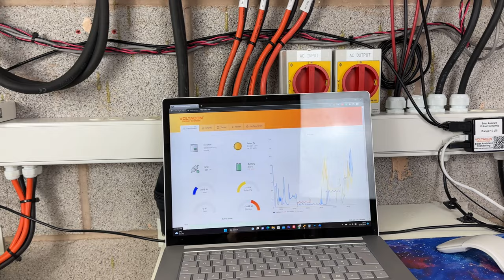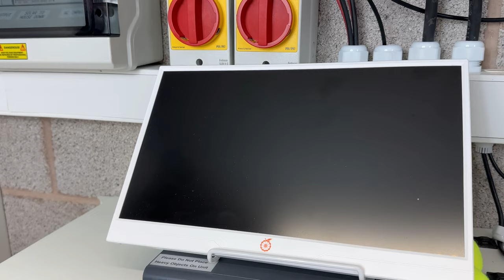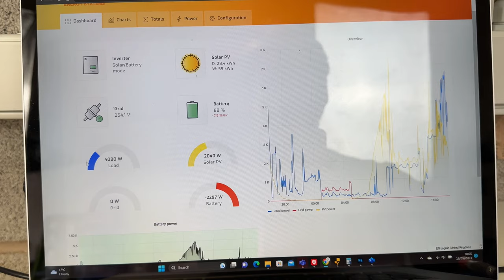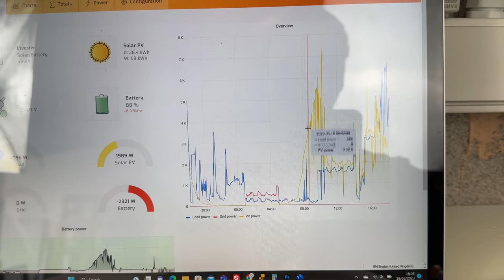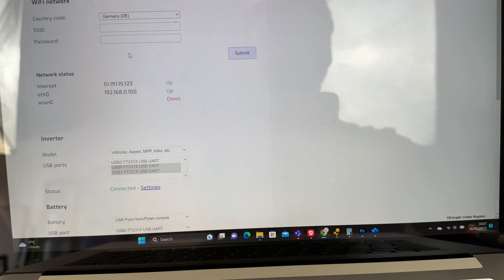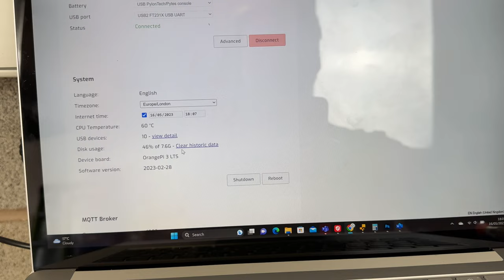How to set up Solar Assistant Orange PI LTS on line monitoring with Voltacon 8kW Conversol MAX-II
In this video, we connected two solar inverters and a bank of pylon-tech batteries to Solar Assistant Orange PI LTS.
One special USB to RJ45 cable is required for each device. The microcontroller has 16GB SD card and pre-activated license for the Solar Assistant. Monthly fees are not applied.
The data logger will keep historical data for over 10 years from your solar inverters and the lithium batteries, in this set up we used US3000 Batteries.